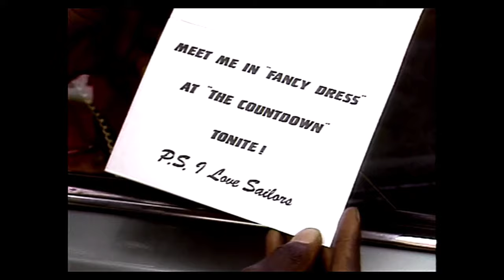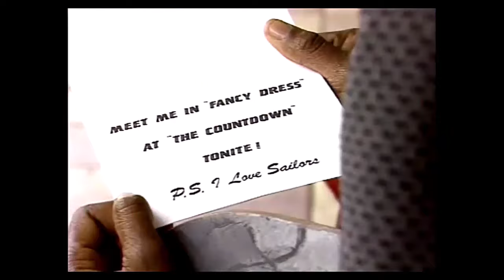Mordillo - I'm Crazy (Official Music Video)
This is the official music video for 'I'm Crazy' by Mordillo. The song is from the album of the same title, which was released in 1987.

Listen to Mordillo:
Amazon Music